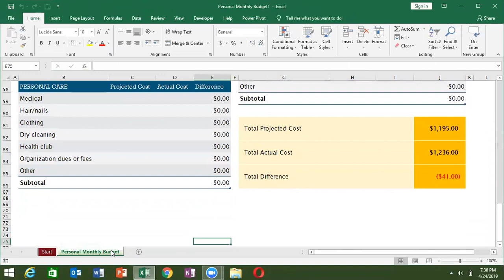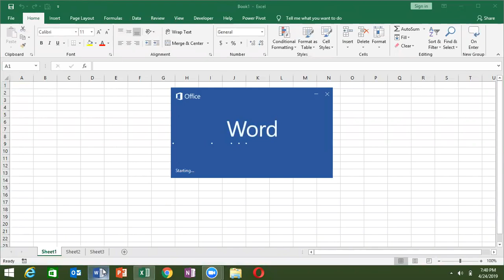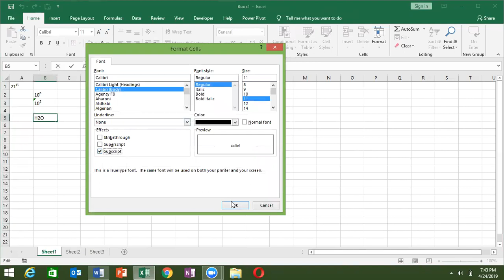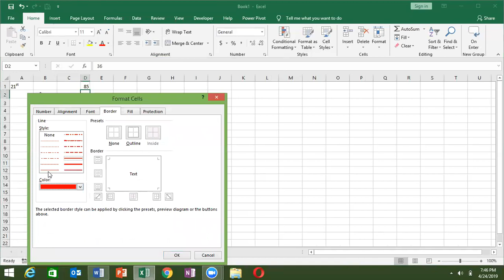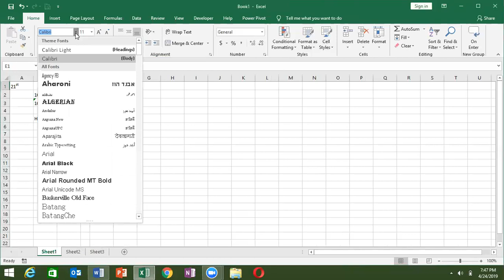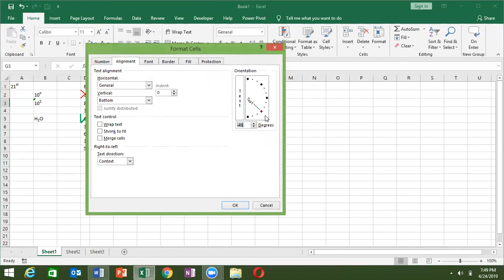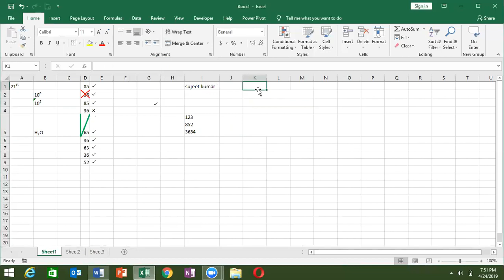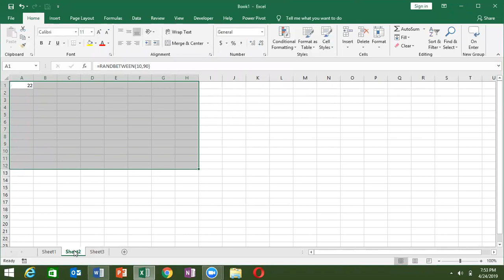Online Excel Training | Flexible, Learn When You Want